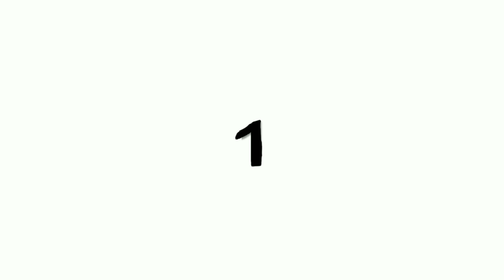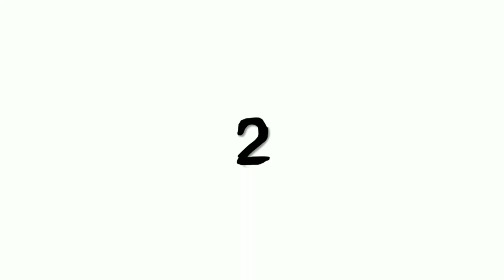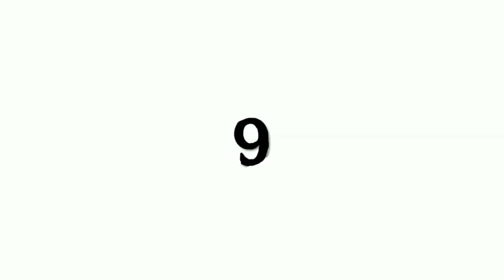Top 10 Unknown facts of Alaipayuthey Movie | அலைபாயுதே | Madhavan Shalini | Maniratnam | A R Rahman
Top 10 Unknown Facts of Alaipayuthey Movie

In this video we are going to see 2000 Evergreen Movie Alaipayuthey's Unknown Facts

1.Actor Madhavan's First Tamil Movie

We all know madhavan (maddy) first tamil movie is Alaipayuthey (2000).Because he has acted in Is Raat Ki Subah Nahin Hindi Film,Shanti Shanti Shanti Kannada Movie and many commercial ads prior to tamil movies.Initially Madhavan was approached to act in Maniratnam's Iruvar Movie in Prakashraj Role.But later Maniratnam realised he is too young and decided to cast him for Alaipayuthey Movie

2.Initially,in Shalini Role,Actress and Singer Vasundhara Das was approached and screen test also has done.But Vasundhara replaced by Shalini Ajithkumar.Same like prior to hari nair (model) who did Swarnamalya's pair actor Vikram was a choice to be casted.But after saw the Sethu Movie director maniratnam has reconsidered his decision

3.Alaipayuthey has introduced more number of Actors to Tamil Cinema Industry like Swarnamalya,Swarnamalya's pair hari nair who is a top model during the year 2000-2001.Stand Up Comedian Karthik Kumar who is the ex-husband of Singer Suchitra,Actress Sriranjini who is doing mother roles in Tamil Movies

4.Director Maniratnam had the idea to approach Sharukh khan,Mammotty or Mohanlal for Aravind Swamy's role who did pair of Actress Kushboo

5.Initailly Alaipayuthey Movie has no songs and A R Rahman was assingned only to do Background score for Alaipayuthey.But Later they were added 9 songs.Alaipayuthey Movie songs was a massive hit on those days

6.Alaipayuthey movie has began without an official launch like all other movies

7.Alaipayuthey Tamil movie was dubbed in Telugu in the Name of Sakhi and in Hindi Alaipayuthey was remaked by Maniratnam's Assistant Shaad Ali Shegal in the year 2002 acted by Vivek Oberoi and Rani Mukerji.It was the first time where the director had sold off production rights' of his films to be remade in another language as he had previously opted to dub and release the film himself

8.The music score of Alaipayuthey was composed by A. R. Rahman. Upon release, the album met with widespread critical acclaim, selling over six lakh cassettes.

9.Singer Karthik has sung as a chorus in Alaipayuthey movie songs and started his career

10.Director Maniratnam was used some symbolism over this movie like The couple moves into half built house because Maniratnam wanted to show how half built their love was when they get married and move in.

Alongwith Alaipayuthey movie was premiered in Berlin International Film Festival and won several Filmfare awards and Tamilnadu State Film Awards

★The Photos And Pictures Are used in this Video Are of Various Celebrities And These Photos Are Of Their Respected Owners || I Am Not The Owner Of These Photos !!!